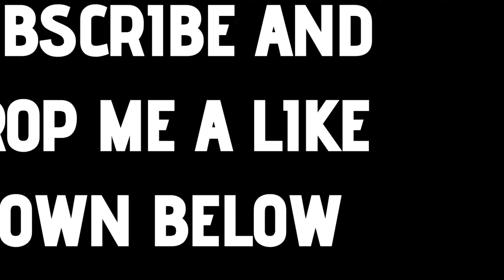Car Crushers 2 Crash Compilation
Welcome back to another episode of car crashes 2 crash compilation in this episode we will be testing the crash physics as much as we can with some of the loudest,biggest,best crashes we have seen on this channel so sit back and relax.

Don’t forget to like and subscribe if you enjoyed the video and hit that notification bell so you don’t miss a future upload also while your there leave comments down below on your thoughts of this video.